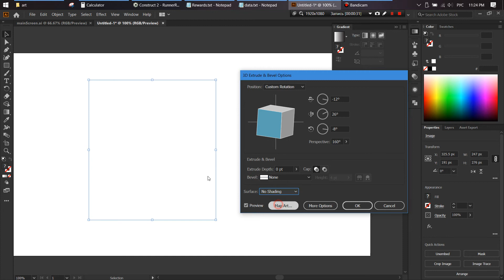image perspective in illustrator